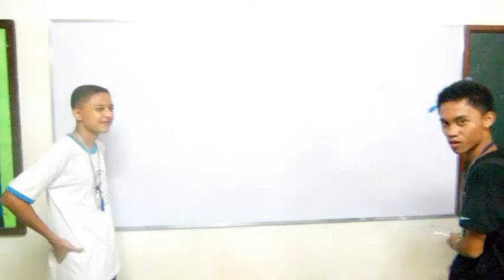How to put on shades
Stupid assholes on drugs

Christian Talibong, Janrei Juayno, Lorenz Rojas, Joshua Visayan, Prince Casa